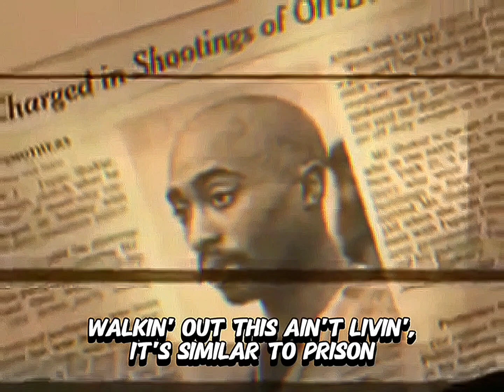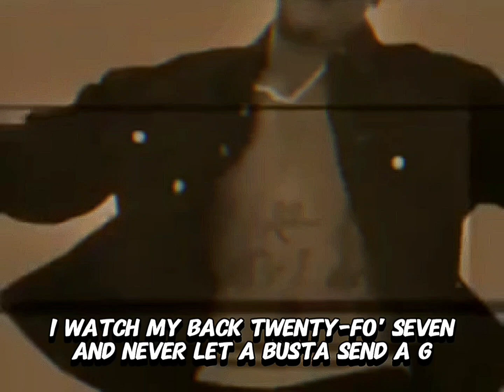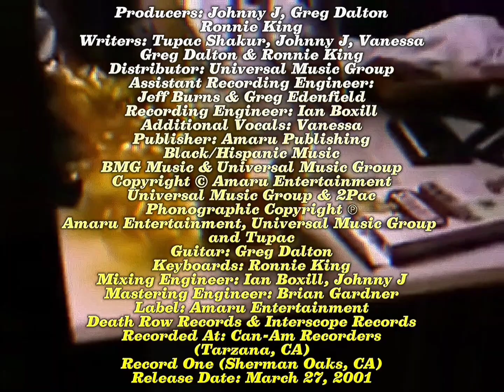2Pac - This Ain't Livin' (Dirty Lyrics)[HQ Arena Effects Extreme Bass Boosted Remastered] 4K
2Pac advices the youth living in the ghetto they should observe and learn from the elders around them, so they can avoid traveling down the same turbulent route filled with violence and injustice because it eventually leads to imprisonment or death.

The song contains a sample of Latimore’s Let’s Straighten It Out. The song Road To Glory, which Pac wrote for Mike Tyson’s entrance theme for his March 1996 fight, contains the same sample.

2Pac - This Ain’t Livin’
(Original Version)

Producers: Johnny J, Greg Dalton & Ronnie King
Writers: Tupac Shakur, Johnny J, Vanessa, Greg Dalton & Ronnie King
Distributor: Universal Music Group
Assistant Recording Engineer: Jeff Burns
Greg Edenfield
Recording Engineer: Ian Boxill
Additional Vocals: Vanessa
Publisher: Amaru Publishing, Black/Hispanic Music, BMG Music & Universal Music Group
Universal Music Group & Tupac
Amaru Entertainment, Universal Music Group & 2Pac
Guitar: Greg Dalton
Keyboards: Ronnie King
Mixing Engineer: Ian Boxill & Johnny J
Mastering Engineer: Brian Gardner
Label: Amaru Entertainment, Death Row Records & Interscope Records
Recorded At: Can-Am Recorders (Tarzana, CA) Record One (Sherman Oaks, CA)
Release Date: March 27, 2001